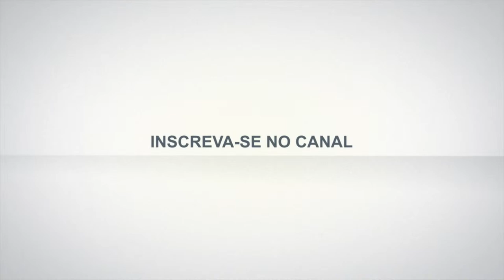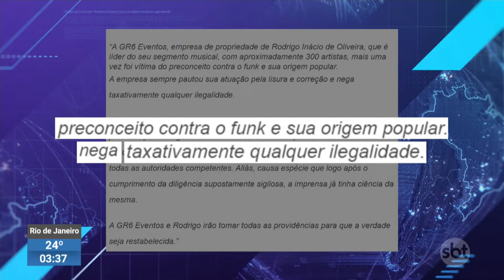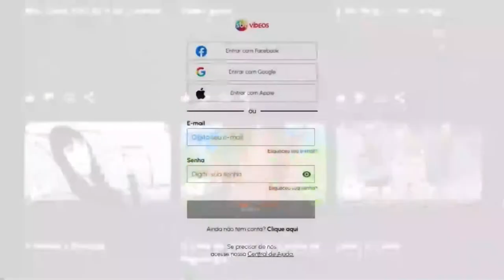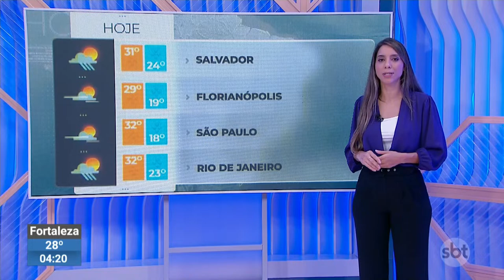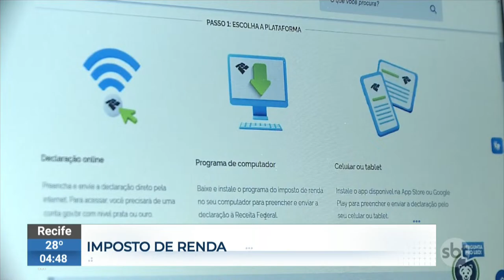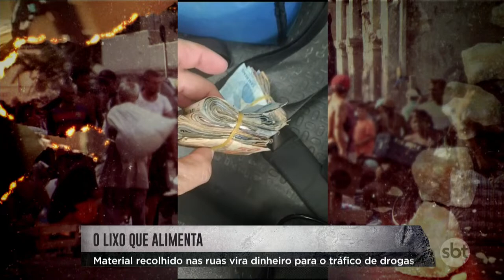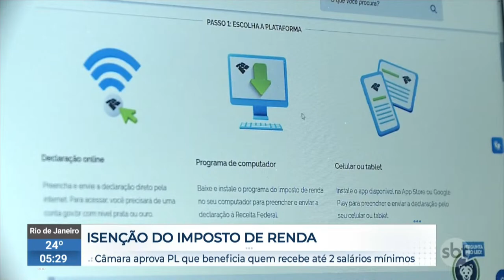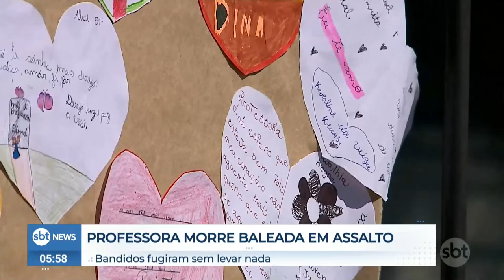🔴 SBT News na TV: Homem fica gravemente ferido em sequestro de ônibus no Rio de Janeiro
Segue internado, em estado grave, o homem baleado durante um sequestro de um ônibus, na rodoviária do Rio de Janeiro. No total, 16 pessoas foram feitas reféns por cerca de três horas, até que o criminoso se entregasse.

A Receita Federal liberou o programa para fazer a declaração do Imposto de Renda deste ano. O prazo para o envio do documento começa na sexta-feira (15) e vai até 31 de maio.

Uma operação de combate à lavagem de dinheiro bloqueou R$ 1 bilhão de contas bancárias de empresários suspeitos de envolvimento com o crime organizado em São Paulo e outras três cidades do interior do estado. R$ 60 milhões em imóveis e veículos de luxo foram apreendidos pela Receita e pela Polícia Federal.

Depois de passar dias atracado por problemas de logística, o primeiro navio carregado de comida para os palestinos está a caminho da Faixa de Gaza. A região sofreu novos bombardeios.

Esses e outros assuntos que foram noticiados ao longo do dia você confere no SBT News na TV, com apresentação de Marcelo Casagrande, ao vivo, na tela do SBT e no canal do SBT News no YouTube.